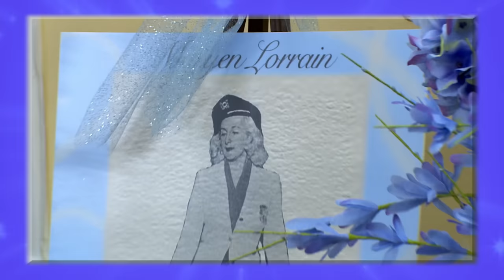Dance Moms: Melissa's Heartfelt Goodbye (S6 Flashback) | Lifetime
Melissa gets a heartfelt goodbye from Abby and the moms in this clip from the Season 6 Reunion Special, "Hello and Goodbye."